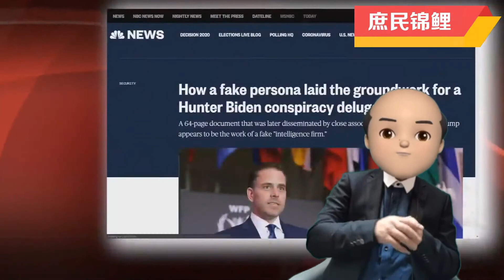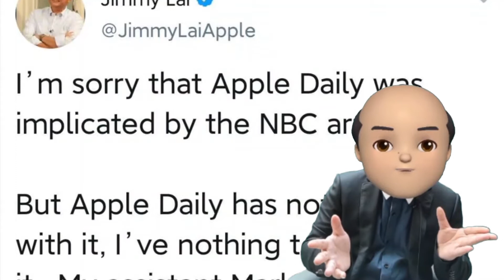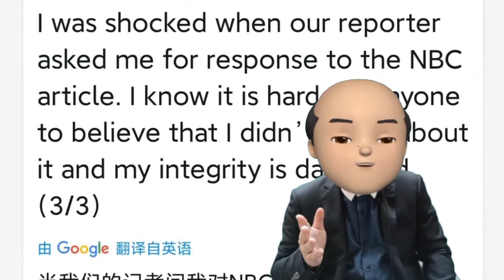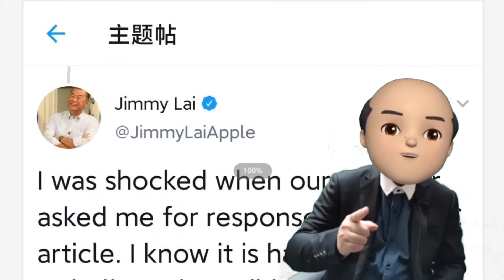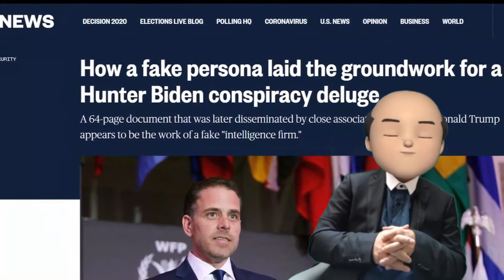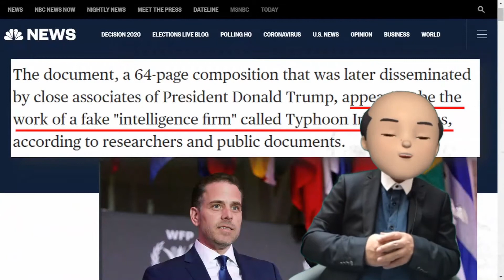黎智英抹黑拜登被抓包！韓國瑜罵《蘋果日報》每個字都經的起事實檢驗！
黎智英通過助手惡意撰寫抹黑拜登父子的報告，企圖影響美國選舉，現在被美國NBC抓包！
去年韓國瑜總統競選也遭遇《蘋果日報》的類似遭遇，辯論會上痛罵黎智英及《蘋果日報》，現在看來絕對罵的對，罵的好！